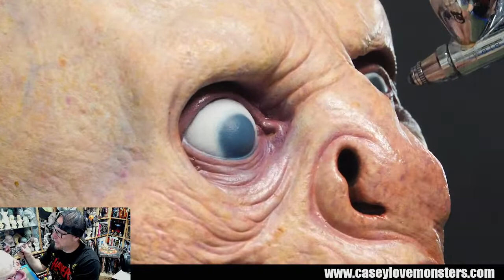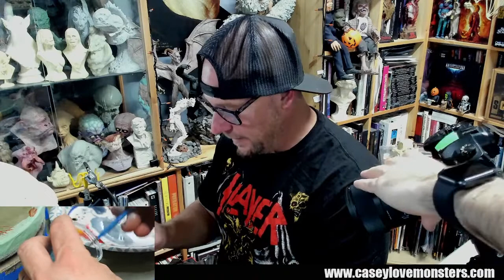How to Paint Eyes on Latex Masks w/ Casey Love - Monday Night Monster Jam - Ep.6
"Monday Night Monster Jam" airs live every Monday night from 6 - 8pm west and 9 -11pm on the east.  We will be sharing live demonstrations on sculpture, painting, mask making, maquette sculpture & paint, model kit production and many aspects of creature and character design. We will also host live guest spotlights as well as artist share spotlights. Be sure to catch us live to join in on the chat section and sculpt or paint along with us to help make your Monday nights more creative and even better!

Headed by special FX artist, sculptor and painter Casey Love.
Casey has worked in the special FX film industry with credits such as MIB III, PACIFIC RIM, THE THING, PREDATORS, AVP II, RESIDENT EVIL III...just to name a few. He has worked for companies such as Blizzard Entertainment, ECC Collectibles as well as many others. On the side Casey sells his art and has built a substantial following over the last 25 years, selling his art worldwide. Casey also teaches classes on sculpture and paint for creature and character design. He is currently employed full time with Sideshow Collectibles as a lead painter helping to visualize the final look on statues for the collectibles market place.

Lead livestream Engineer/Cameraman Sam Caterisano. Sam has an extensive background as a Podcast Editor, Production Assistant, Editor as well as Photography. He specializes is livestream video, Youtube engineer &  film work. Sam currently works full time for Sideshow Collectibles as a Video Producer.

Lead Moderator and host, RENDERSFX. They currently work in ZBrush primarily in collectables prototyping and design.

Links:
Monday Night Monster Jam (Facebook Group)